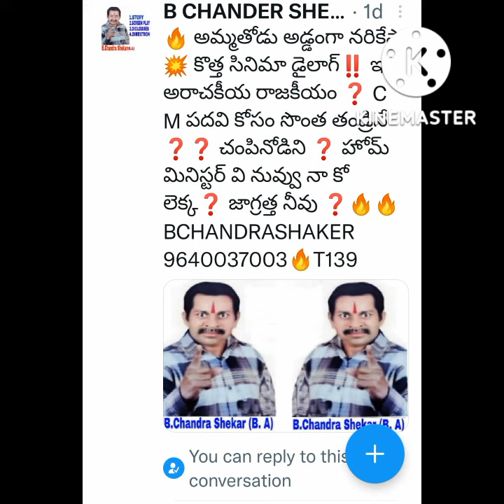అధికారం కోసం తండ్రి తల తీసిన❓️C M తల ఎంత❓️🔥B ChandraShaker B 🔥 9640037003 💥🔥